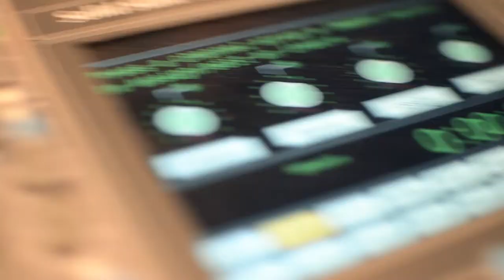Soundscape Promo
A promo video for the great Soundscape studios